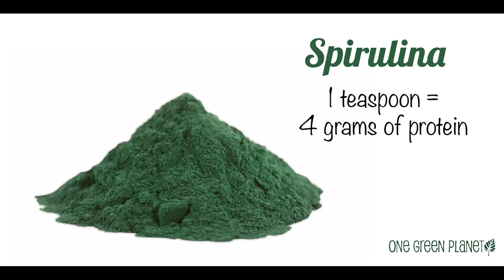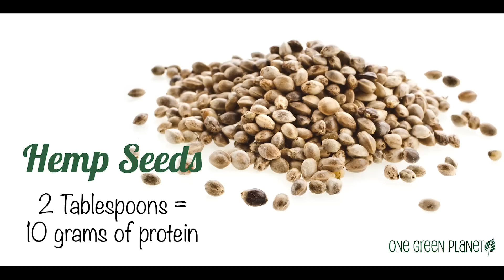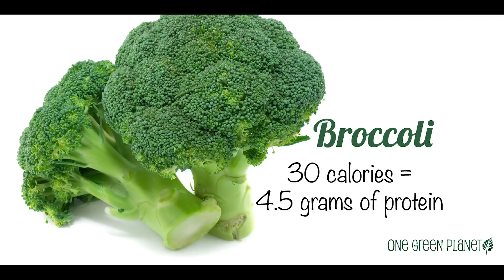5 Vegan Foods with More Protein than Beef (build muscle fast)